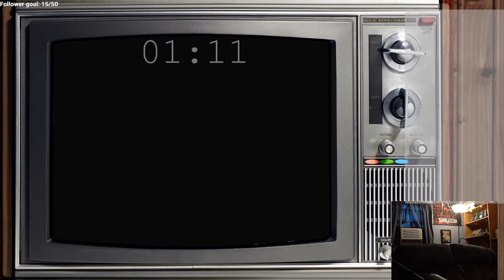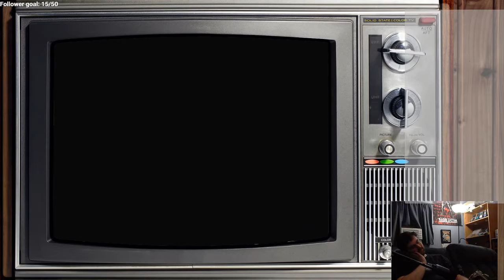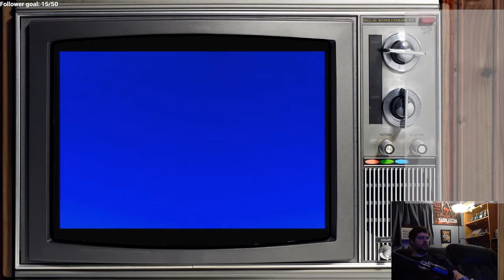Banjo-Kazooie (Part 1) - Streamed 2-26-2020